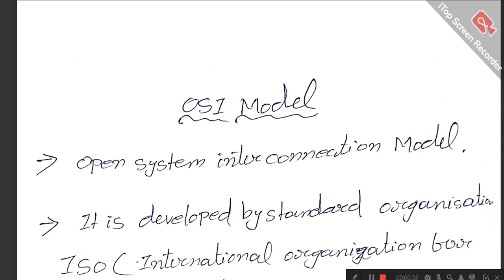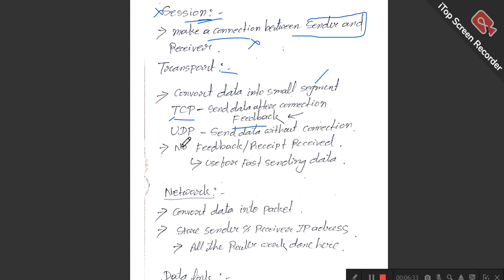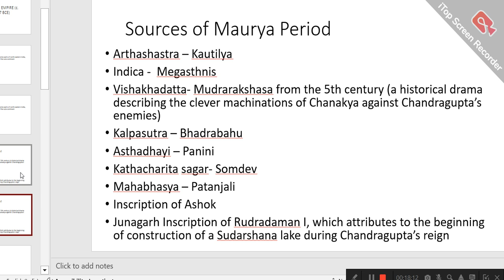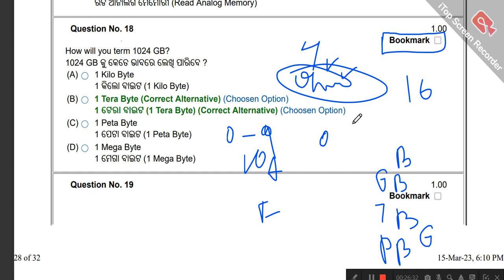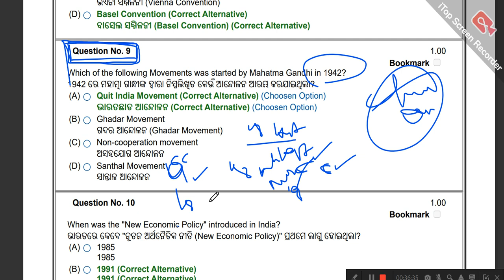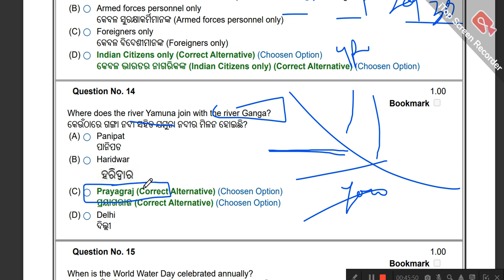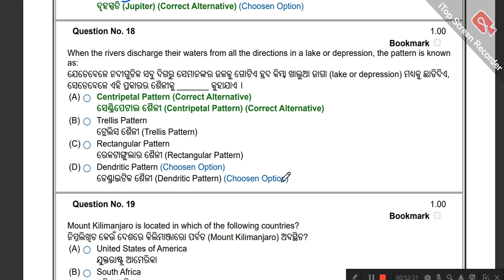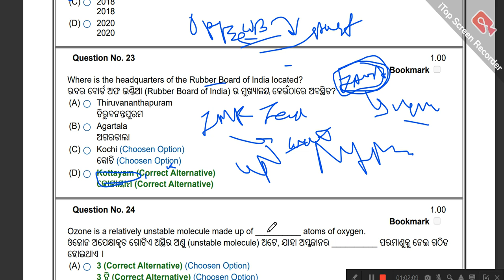LTR COMPUTER SET 5